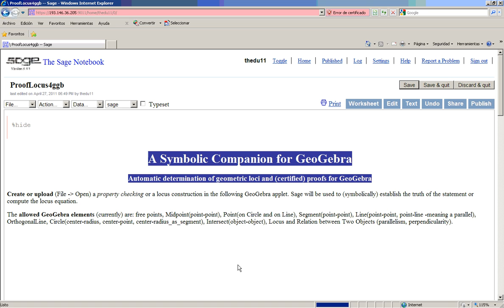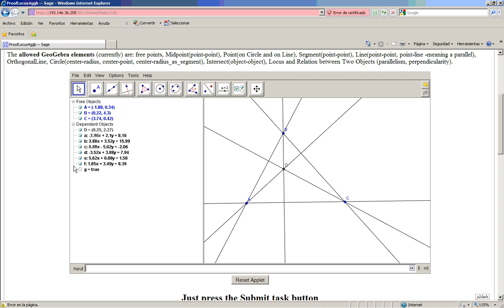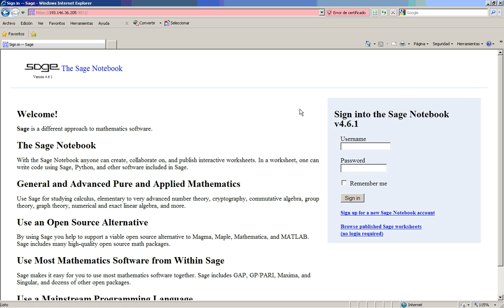proof_ggb_orthocenter.wmv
GeoGebra symbolic proof in Sage